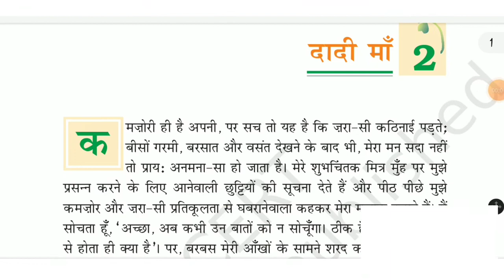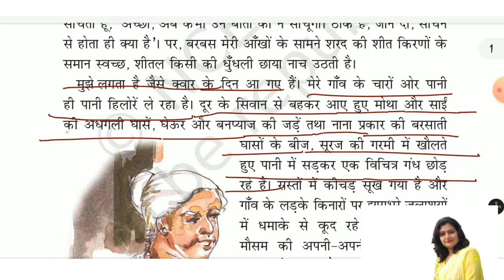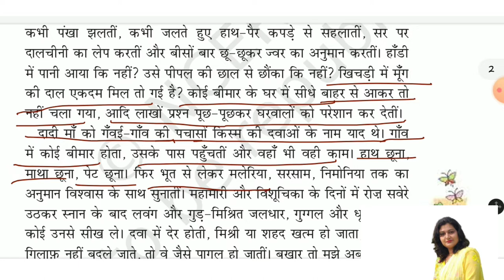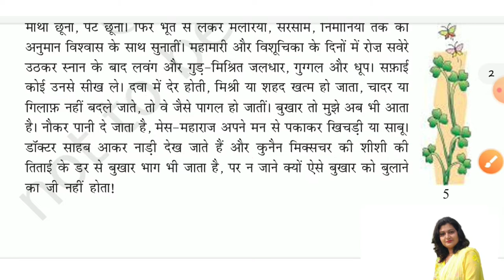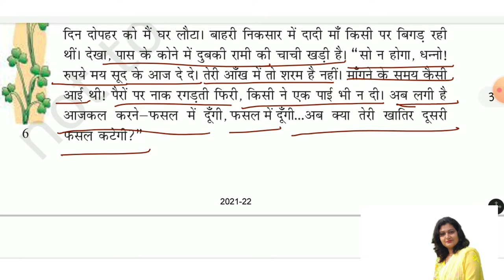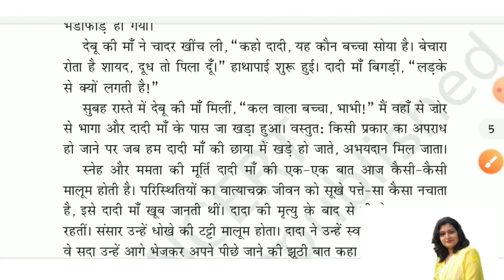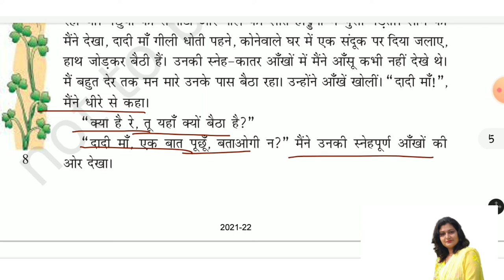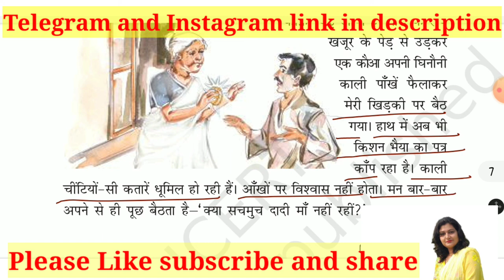Class 7 Hindi Chapter 2 Detailed Exlanation दादी माँ | वसंत Dadi Ma Vasant Class 7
Class 7 हिंदी वसंत